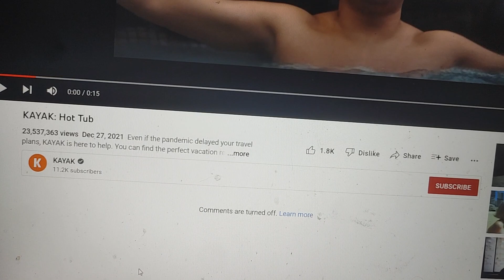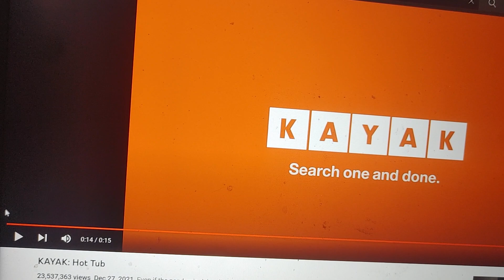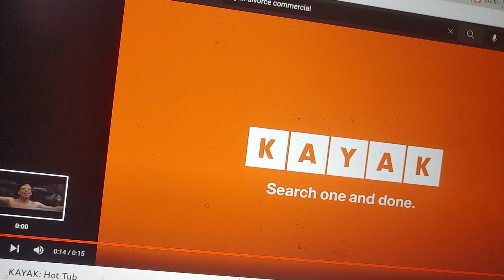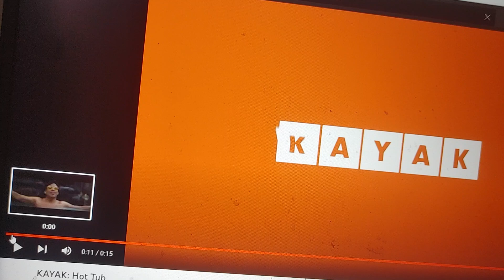Misandrist commercial du jour